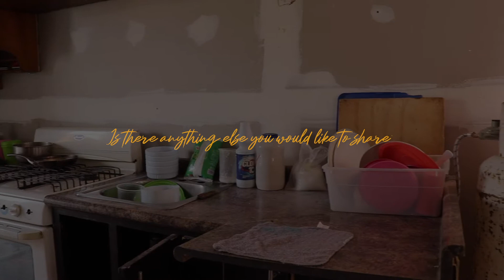Follow Up | Gamboa Family | 10887